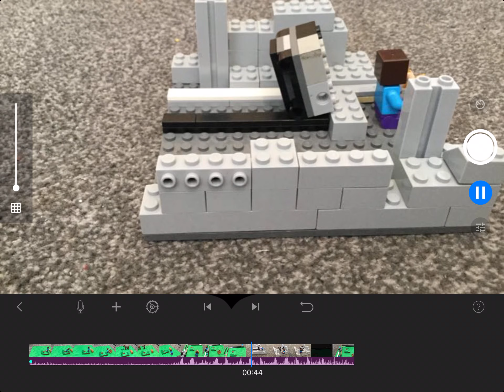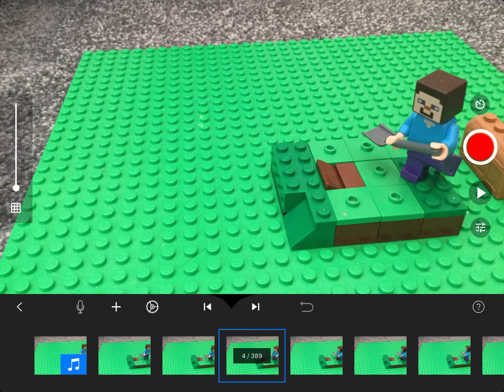Lego mindcraft adventurer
Lego Mindcraft adventure